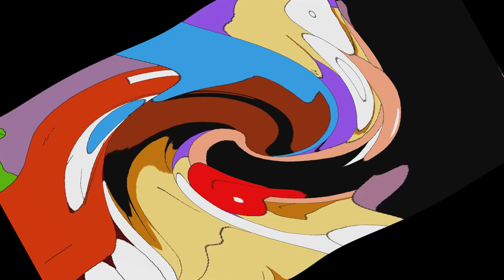Pizza Tower Intro In 1000 Flutes